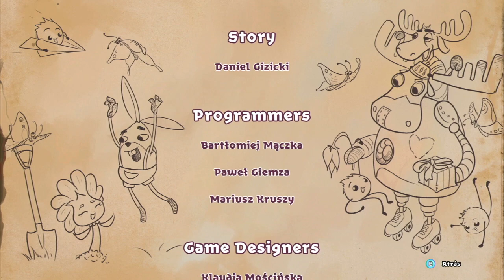My brother Rabbyt #5 y Final!